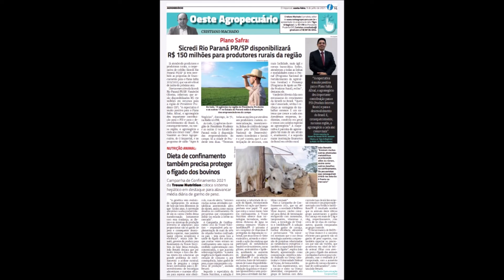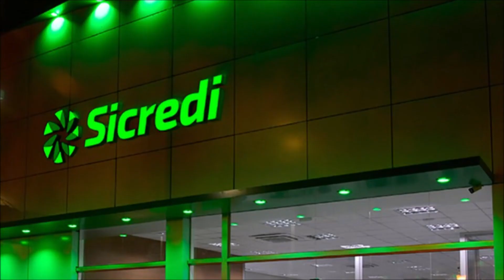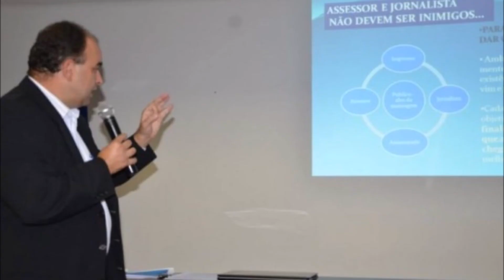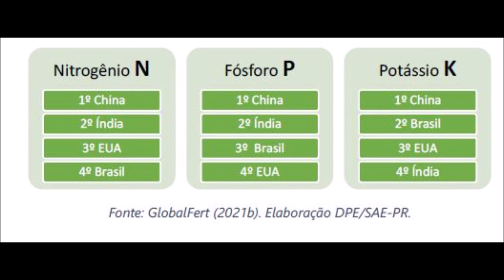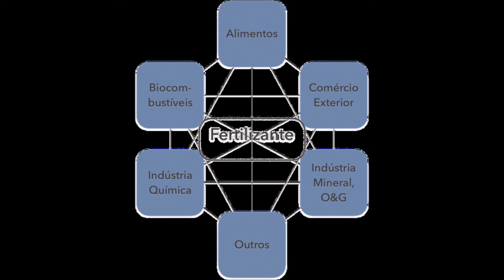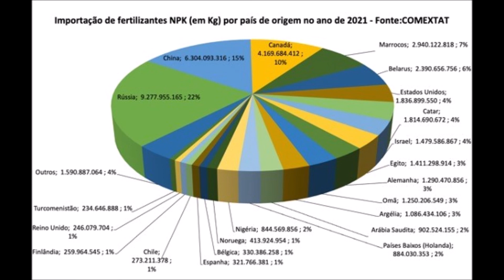Importância da poupança para recursos do agro e lei da titulação de terras em SP em destaque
O Agro & Negócios deste domingo, dia 13, na Rádio 101,1 FM de Presidente Prudente destacou dois temas importantes para o setor do campo:
O diretor executivo da Sicredi Rio Paraná PR/SP, Vanderlei Gonçalves Oliveira, deu detalhes de mais uma edição da poupança premiada e destacou o quanto esta modalidade de investimento é importante para termos recursos para o setor agro.
Já o secretário da Justiça e Cidadania do Estado de São Paulo, Fernando José da Costa, abordou a iniciativa do governo de São Paulo de autorizar posse definitiva de terra para agricultores familiares do Estado.